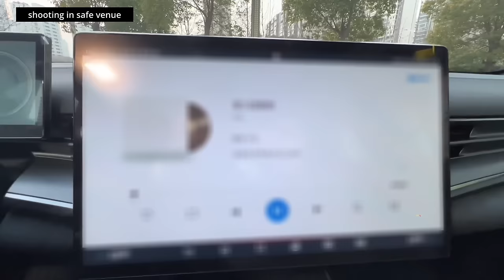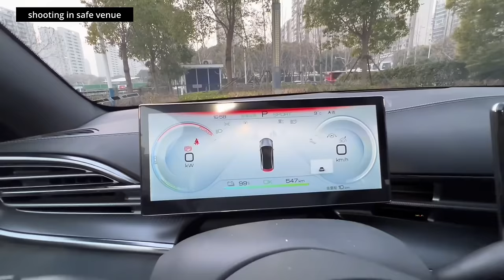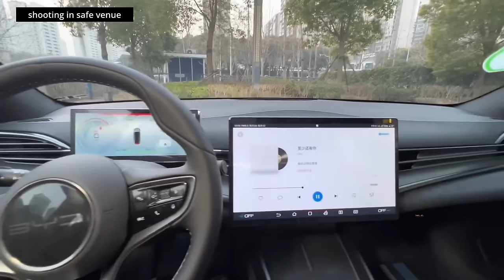2023 BYD Seal ( Black ) in-depth Walkaround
2023 BYD Seal ( Black ) in-depth Walkaround

1 just 1-minute car video😉

BYD, a Chinese electric vehicle manufacturer, is making a significant impact in the car industry and giving competitors like Tesla a run for their money. The company's reputation in the electric vehicle market is well-established, making it a top player in the industry.

The BYD Seal is one of the company's models that is particularly noteworthy. It comes with two battery options – a 61.4 kWh unit offering 550 km of range and an 82.5 kWh pack with a claimed range of 700 km (CLTC-cycle). The base single-motor variant develops 201 BHP, while the one equipped with a larger battery pack 308 BHP. This offers consumers the flexibility to choose the battery size that best fits their needs.

In addition to its impressive battery options, the BYD Seal also features a 15.6-inch screen that has the ability to rotate, as well as a radar and camera system in the middle. However, the company has yet to release the interior details, as they plan to unveil new features specifically for the Indian market by the third quarter of this year. This shows the company's dedication to innovation and catering to the specific needs of different markets.